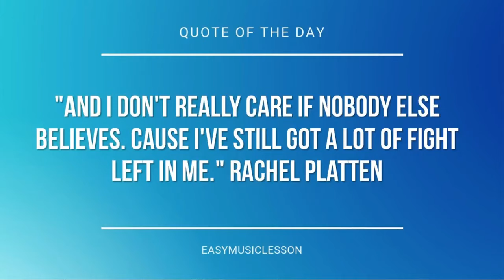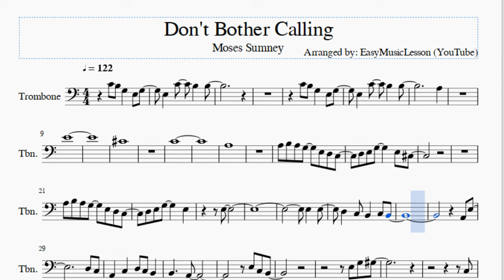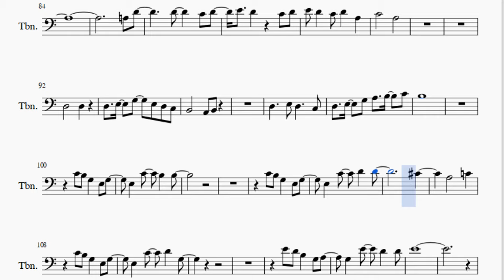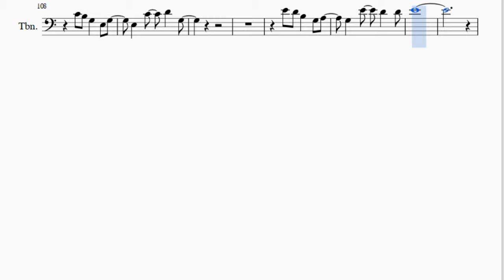Trombone Sheet Music: How to play Don't Bother Calling by Moses Sumney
Here is a sheet music/tab video on the song Don't Bother Calling by Moses Sumney on the trombone. A trombone sheet music arrangement which is transposed to notes that are easily played by trombone, for the song Don't Bother Calling by Moses Sumney.

EasyMusicLesson teaches you to play the your favorite instrument, through well-arranged sheet music so that you too can learn how to play Don't Bother Calling by Moses Sumney on the trombone as fast as you can. A trombone sheet music with backing tracks to help your play the song better.

Notes of the tutorial:
C4 B3 G3   E3 G3
E3   C4   B3   B3
A3
E4
C#4
C4
A3
A3 B3 A3 G3   E3 D3 C3
D3 E3 G3     E3 C#3
D3 E3 G3     E3
E3
E3   E3
D3   C3 B2   C3 B2
A2 E3
D3 C3
A2   C3   D3 C3 B2
B2     A2
E3 C3 B2
E3 G3 G#3
C3
E3
D3   G3
F3   E3   C3 B2
A2
E3
D3   C3
B2     A2
E3     D#3 E3   G3
G3
A3
D3 E3 G3     E3 G#3
B3 C4 B3 G3   E3 D3 C3
A3
G3 G3
G3 F3 E3 E3 D3 C3
B2     A2
E3 E3 E4
D4 C4
A3   C4   D4 C4 B3 B3
A3
E3 G3 A#3
A3 D4
E4 D4   C4 D4   A3
C4       A3
D3       D3
D3   E3   G3   E3 D3 C3
D3   E3   G3 A3   B3   C4
B3
E3   C4   D4   D4
C#4
A3       C4
E3   C4   D4   G3
E4 D4 B3   G3 A3
G3   E4   D4   D4
E4